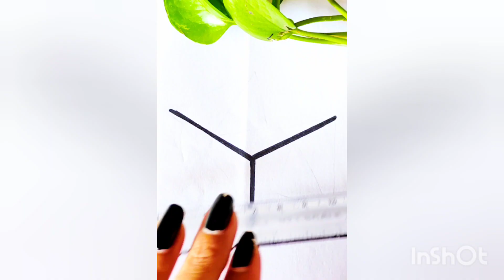2 easy 3d drawing tutorial || Easy 3D illusion drawing || 3d illusion step by step ( part 1 )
2 easy 3d drawing tutorial || Easy 3D illusion drawing  || 3d illusion step by step ( part 1 )